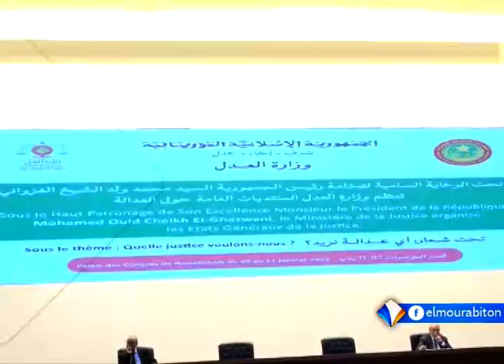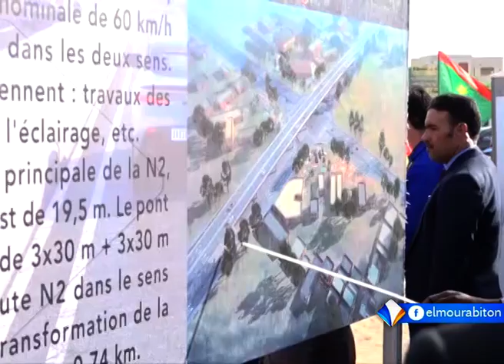XIBAAR YI AVEC BOUBACAR CHEIKH FALL LE 06.01.2023